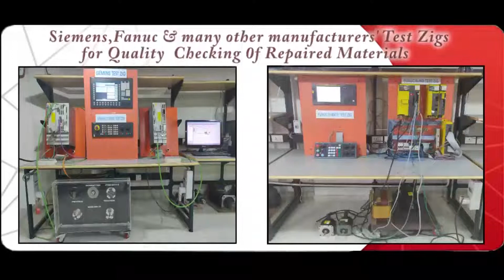Panasonic MFE0011B0MA Encoder Repairs